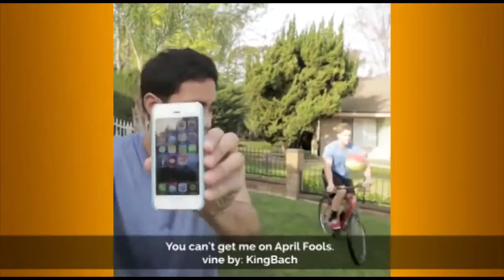Best Vine Compilation April 2014 #1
1.People don't value your things as much as you do
vine by:KingBach

2. Where's my money?!
vine by: KingBach

3. The Translator
vine by: Alx James

4. When you think you're home alone, but you're not...
vine by: Alexander Holtti

5. How you feel when your teacher licks the paper before giving it to you
vine by: Saleh Ali

6. You can't get me on April Fools.
vine by: KingBach

7. Don't ya hate the spinny wheel of death!
vine by: Zach King

8. You turn the knob in a hotel shower 1° left or right it goes from Antarctica to lucifer's ball sack
vine by: The Zac Mamba

9. Light skin selfie tutorial
vine by: KingBach

10. When your favorite song is on the radio..

11. Do what you want with my body

12. How people try to get extra insurance money during Natural Disasters
vine by:KingBach

13. All you have to do to make the popular page is make slow motion videos..

14. When I bring home da bacon!

15. Robbery Fail
vine by: KingBach

1. Like this video
2. Comment with your favorite vine!